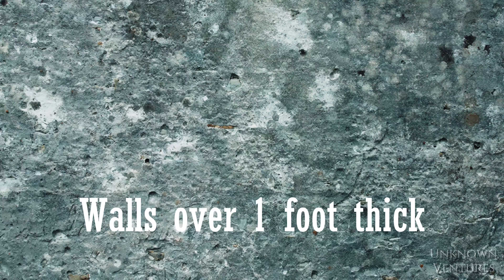Old Benton City ABANDONED School House & Cemetery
Benton was settled in 1876 and was granted a post office that same year. It has three possible namesakes. The first was Missouri Senator Thomas Hart Benton, the second Samuel L. Benton who served at San Jacinto or possibly one of Samuel Benton’s sons. Since the sons inherited land in this area, it was likely one of them.
In 1904 the Benton school employed two teachers to instruct 75 students. By 1914 there were 104 students, but the high school merged with the Lytle district in 1919.
 First public cemetery in this community, which was famous in early days for its outstanding school, aggressive businesses, and newspaper, the Benton City "Era."